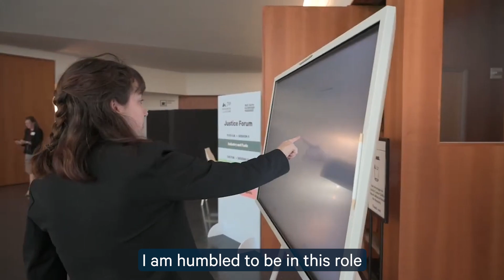A Message from Billy Pizer | New President and CEO of Resources for the Future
Today, William “Billy” A. Pizer begins his role as the eighth president and CEO of Resources for the Future (RFF). Pizer is a nationally renowned environmental economist with a background in government and academia. He formerly served as the Vice President for Research and Policy Engagement at RFF.

Previously, he was the Susan B. King Professor and Senior Associate Dean for Faculty and Research at Duke University’s Sanford School of Public Policy, where he was a member of the faculty for ten years. From 2008 to 2011, he was Deputy Assistant Secretary for Environment and Energy at the US Department of the Treasury, overseeing Treasury’s role in the domestic and international environment and energy agenda of the United States. Pizer was previously a fellow at RFF, a senior economist for energy and environment on the President’s Council of Economic Advisers, and a senior economist at the National Commission on Energy Policy.